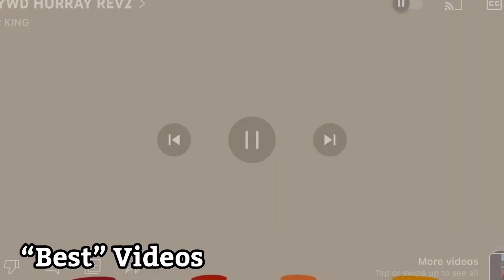[REMIX] BURGER KING AD Six Dollar your way Deal (Rick Roll Remix)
Song Instrumental: Never Gonna Give you up